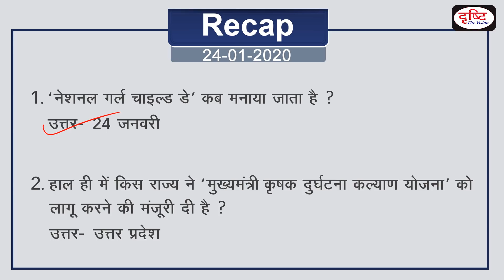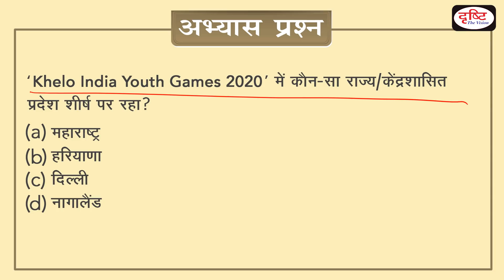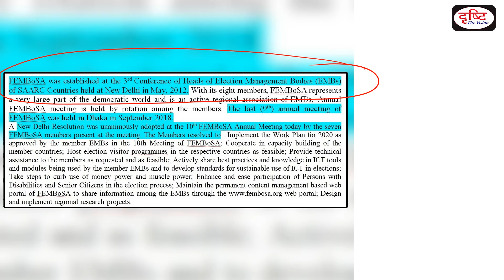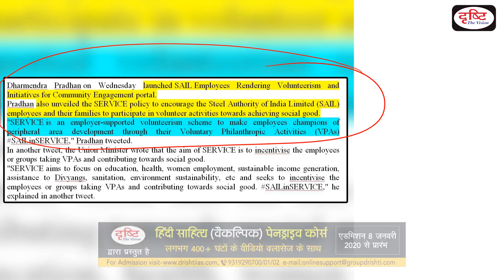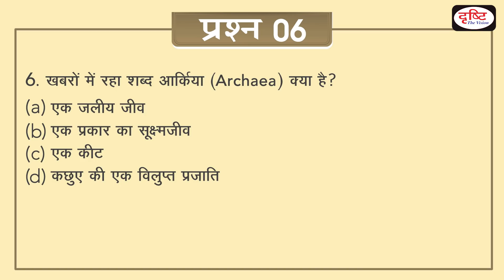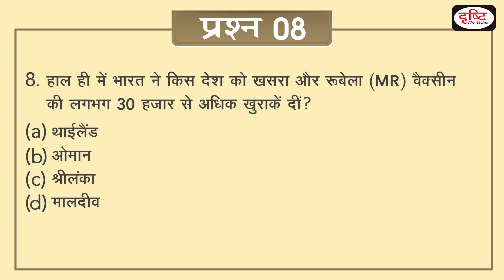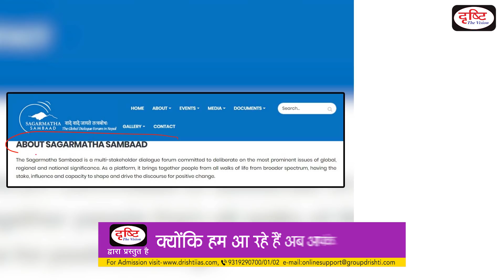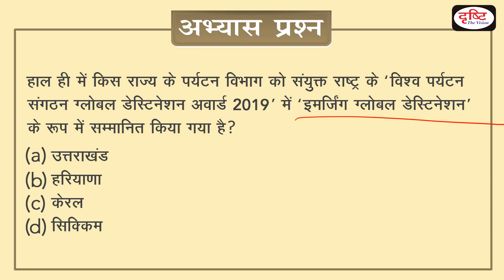Today's GK - 25 January, 2020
प्रिय व्यूअर्स,

Dear Viewers,

WhatsApp करें: अपडेट लें, नंबर है ♫► 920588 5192 सारे ऑडियो आर्टिकल्स GS करेंट अफेयर्स के लिए